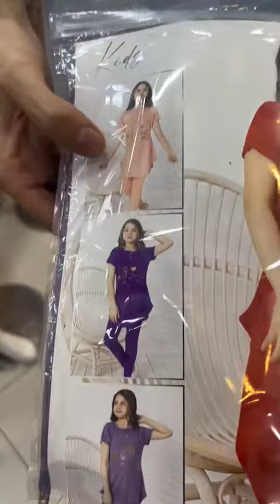جديد المملكة العائلية الرمشي 2023❤❤دخول البجامة 70 ألف فقط